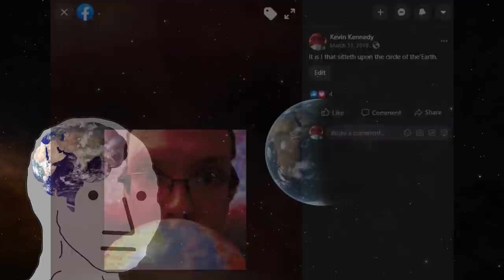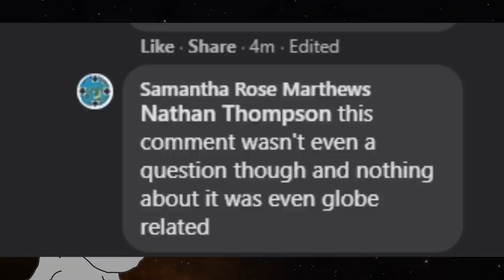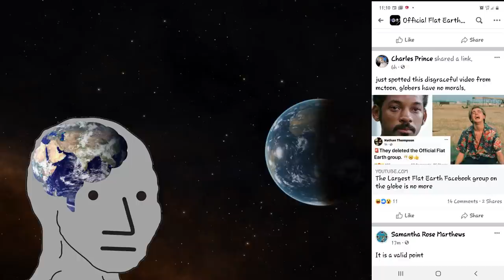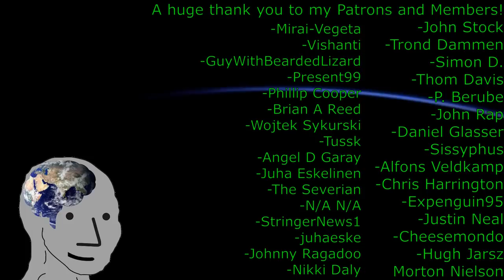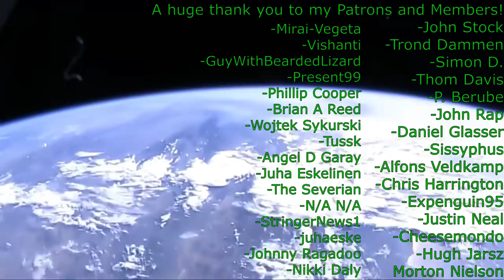Eulogy for Nathan Thompson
No way to recall what it was that you had said to me. Like I care at all.